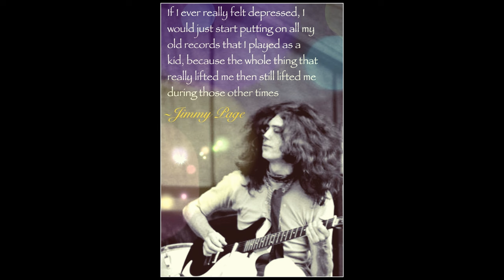"The Humming Song" - Jimmy Page's Unfinished early Led Zeppelin-era Demo, with Montage of Pictures.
Be sure to pick at least 720p for best sound and picture.

This is a montage of pictures set to an unfinished Led Zeppelin demo track which I thought to call "The Humming Song."  -- and, Yes, that's Jimmy Page singing wordlessly/humming along.

I find it quite relaxing.  If you're feeling distressed, try listening to this with your eyes closed.  I think you'll find it's got some of that Zeppelin magic that helps.

I worked on the sound for a good while: denoising, EQing, various experimental techniques,  etc., to get it up to the point of playing back tolerably well.

The montage of photos is mostly Page at Pangbourne, his boathouse on the Thames - his then residence at the time that this was recorded (about 1970).

As you can see, the house came with its own boat accessible from the lower story.  One could just jump in and go for a spin on the Thames!

The house is still there, but under different ownership.  Also, at about 1:12 in, there's a near-contemporary picture of the back of his old boathouse.

Uploaded in ALAC lossless audio format.

I make no claim of ownership to this material.